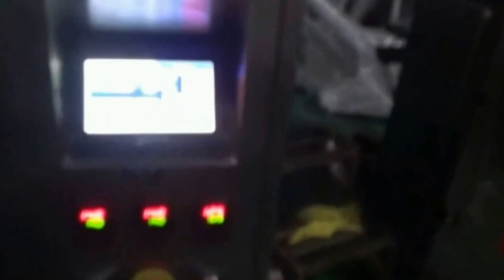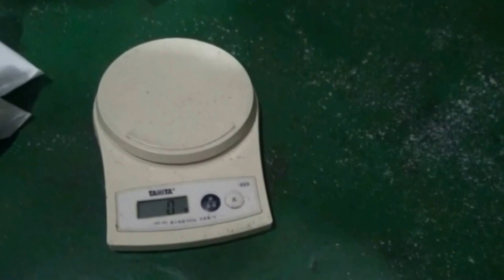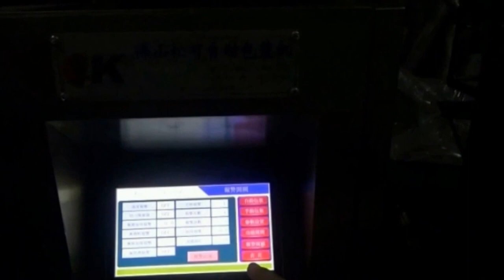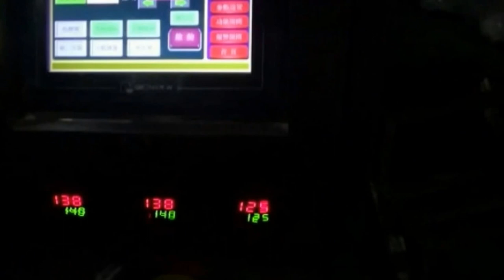1KG salt packing machine with screw auger feeding metering system máquina de envasado de sal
Model YX-398D salt packing machine with screw auger feeding metering system 1KG VFFS packaging equipment máquina de envasado de sal designed and manufactured by our engineer team in cosmetic&food&pharma making and packaging machinery is widely used in the daily chemical industry like the screw packaging process/rivet packing and such like.We as a famous manufacturer moreover can design and produce the packaging machine according to the special requirements from customers.
The typical machine is loaded with a continuous flat roll of plastic film, which has had labeling and artwork applied to the exterior or interior of the film. Note that while plastic is the most commonly used packaging material in the food industry, the technology can also be used to form continuous matalized foil/film, paper, and fabric product containers by changing the edge sealing/seaming methods. For some products the film may first be fed through a sterilizing chemical bath and dryer prior to use in the packaging system.
basic parameter of Model YX-398D Automatic beans powder bagging packing equipment screw auger feeding metering bag former filler sealer:
Model YX-398D
Packing materials OPP/CPP PET/PE
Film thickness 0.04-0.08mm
Air consumption 0.36m3/min 0.6MPa
Power supply AC220V 50Hz 3.5kw
Machine dimensions (L)1600×(W)1050×(H)1750mm
For a vertical form-fill-seal the film approaches the back of a long hollow conical tube, which is called the forming tube. When the center of the plastic is near the tube, the outer edges of the film form flaps that wrap around the conical forming tube. The film is pulled downward around the outside of the tube and a vertical heat-sealing bar clamps onto the edges of the film to create the "fin Seal", bonding the film by melting the seam edges together.
To start the bagging process, a horizontal sealing bar creates the "Bottom Seal" by clamping across the bottom edge of the tube, bonding the film together, and cutting off any film below. This sealing bar can be on a fixed height, which is called an intermittent sealing process. Faster systems include a sealing bar that moves down with the bag while sealing. This is called a continuous process. The product is either pre-measured by a multi-head weighing system or the sealed tube end is then lowered onto a precision weighing table and the product to be bagged is dispensed through the long conical tube in the center of the bag. When the gross weight of the product-filled bag is reached, filling stops, and the horizontal sealing bar seals the top of the bag, simultaneously forming the bottom of the next bag above. This bag is then cut off from the tube and is now a sealed package, ready to advance onward into the product boxing and shipping processes. Multi-head weigher portioning into VFFS vertical form-fill-seal machine system, packaging shredded cheese.
During the final sealing process, the bag may be filled with air from a blower or from an inert gas supply such as nitrogen. Inflating the bag helps reduce the crushing of fragile products such as potato chips, while inflating with inert gas helps drive out oxygen and retards the growth of bacteria that would spoil the product. Other product finishes such as hole punching for retail hanging racks will be done concurrently or just after the "Top Seal" is made.
Application for bags form fill seal equipment VFFS auger filling packing machine for powder:
this powder packing machine is suitable for automatic packaging powder materials like all kinds of flour ,washing powder, fine sugar,milk powder,glucose,seasoning,food additive,pesticide,and Chinese medicine.
Our Factory since 1992 has been manufacturing the cosmetic&food making and packaging machinery.In these field we have the experience rich enough to solve the questions encountered by our customers from both home and abroad.For more information about various high quality machinery like Model YX-398D salt packing machine with screw auger feeding metering system 1KG VFFS packaging equipment máquina de envasado de sal,please email via or browse our